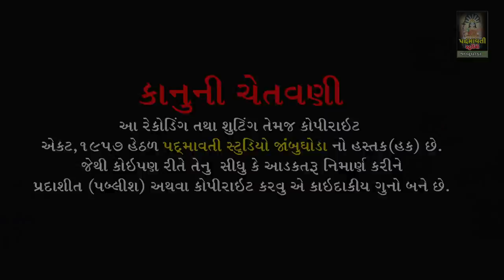Kumbh Ghadulo Bhari Lave Maro Sahibo ll Ravchand Baria ll Maldhi,Ta-Chotaudepur ll Part 1ll 2020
Bhajan Aaradhak - Ravchand Baria
Benjo - Kaushik Nayak
Tabala - Vijay (Bhayalu Jambughoda
Dholak - Mahesh Raval
Majira - Sonu Jetpuriya , NaranBhai , AmratBhai
Sound - Kaival Krupa Sound Chichod
Video by - Sandip Baria
At.Maldhi,ta, D . Chhotaudepur